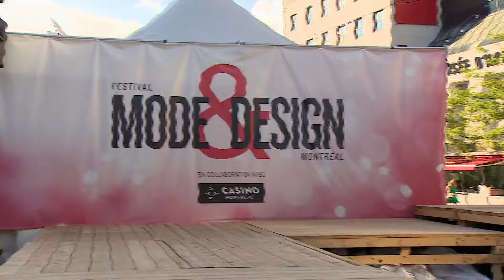SASS Créations au Festival Mode & Design 2016